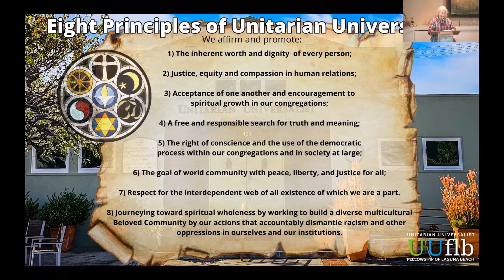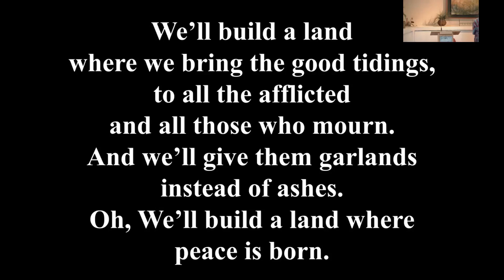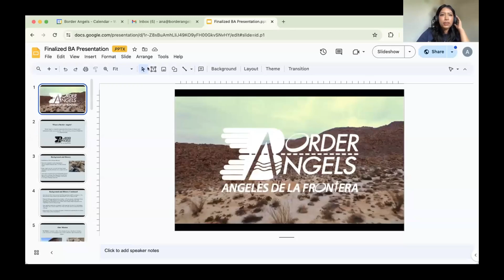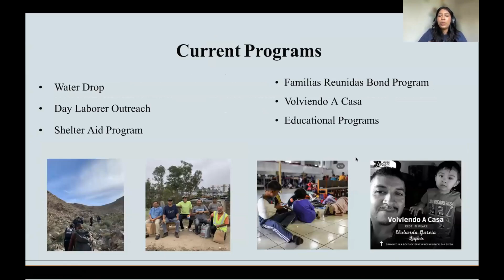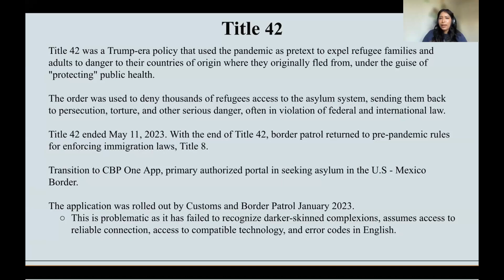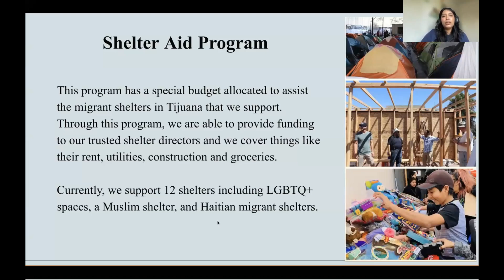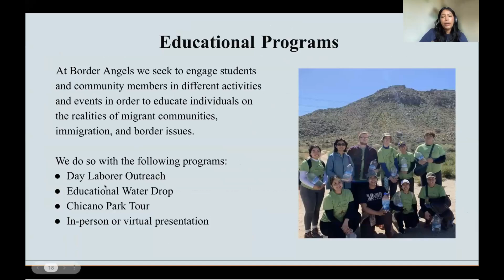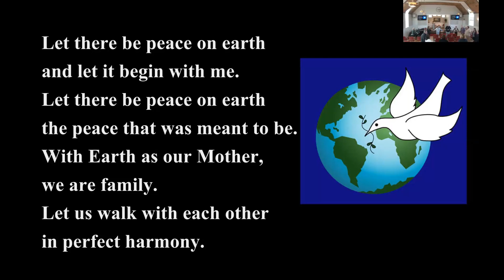Ana Miguel, Educational Programs Coordinator for Border Angels, UUFLB - May 05, 2024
"Border Angels"

Please join us on this Cinco de Mayo to learn about the important humanitarian work being done by the Border Angels. Border Angels is a nonprofit organization that advocates for human rights, humane immigration reform, and social justice with a special focus on issues related to the US-Mexican border. You too may want to become involved with this life saving work.

Our speaker, Ana Miguel, is the Educational Programs Coordinator for Border Angels. Ana Miguel, was born and raised in San Diego. Ana earned her Associate's degree from San Diego City College in Social and Behavioral Sciences in 2018. Then transferred to San Diego State University where she earned her Bachelor's in Chicana/o Studies in 2021. She joined the Border Angels team in September 2022, serving as the Educational Programs Coordinator. Ana is passionate about serving her community and educating people on the mission of Border Angels, including protecting the innate rights of migrants and refugees.

Guest Speaker: Ana Miguel, Educational Programs Coordinator, Border Angels
Worship Associate: Rachel Daniels
Music Director: Carole Cole
Zoom & AV Techs: Don West Jr., Pam Flodman and Dara Skarecky
Community Outreach: Kendra Romans